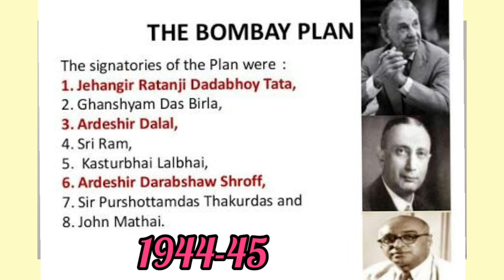Let's Learn Economics-Amanulla Khan#capitaliststate#socialiststate#bombayplan#voiceforpublicsector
Let's Learn Economics-Com.Amanulla Khan